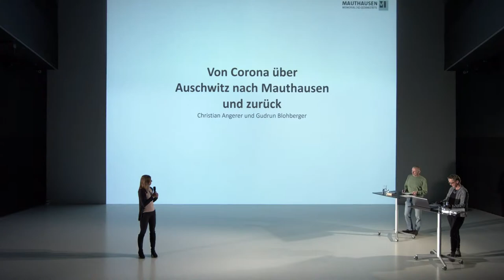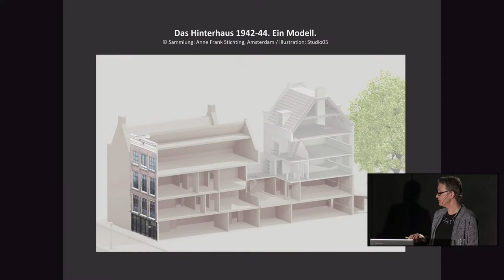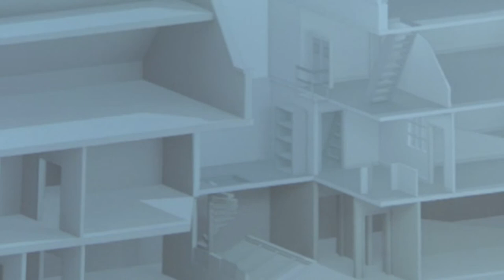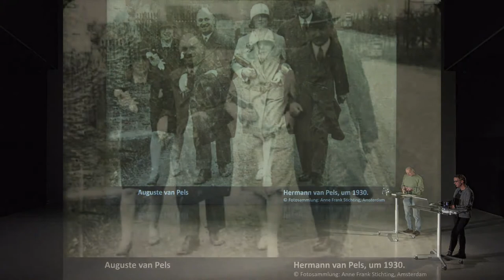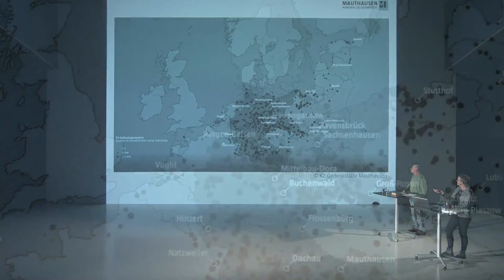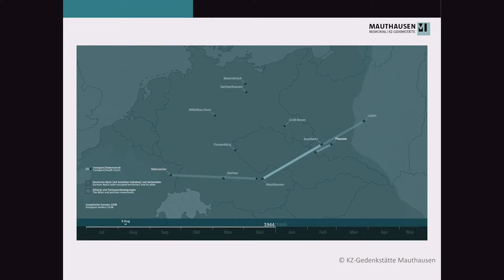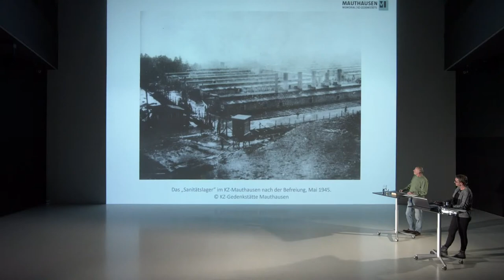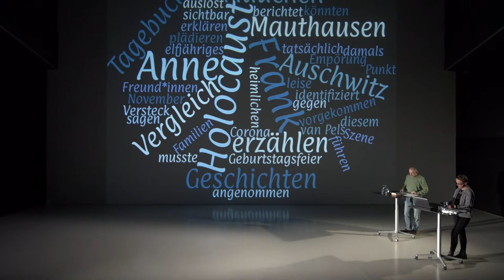Deep Space LIVE: Von Corona über Auschwitz nach Mauthausen und zurück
Von Corona über Auschwitz nach Mauthausen und zurück:

Eine Szene aus der Protestbewegung gegen die Coronamaßnahmen: Im November 2020 berichtet ein elfjähriges Mädchen in Karlsruhe, dass es bei der heimlichen Geburtstagsfeier mit Freund*innen ganz leise sein musste und sich dabei vorgekommen sei wie damals Anne Frank in ihrem Versteck. Ein Vergleich, der Empörung auslöst. Aber angenommen, sie hätte sich tatsächlich in diesem Punkt mit Anne Frank identifiziert: Was könnten wir ihr sagen und erklären? Gudrun Blohberger, Leiterin der Pädagogik an der KZ-Gedenkstätte Mauthausen, und Christian Angerer, Mitarbeiter in der Pädagogik, plädieren dafür, die ganzen Geschichten zu erzählen, damit sichtbar wird, was vergleichbar ist und was nicht. Sie erzählen im Vortrag die Geschichten der Anne Frank, ihres Tagebuches und der Familien Frank und van Pels im Holocaust. Diese Geschichten führen über Auschwitz auch ins KZ-Mauthausen.

Thumbnail: Denkmal für Kinder und Jugendliche an der KZ-Gedenkstätte Mauthausen ©KZ-Gedenkstätte Mauthausen/Mühleder